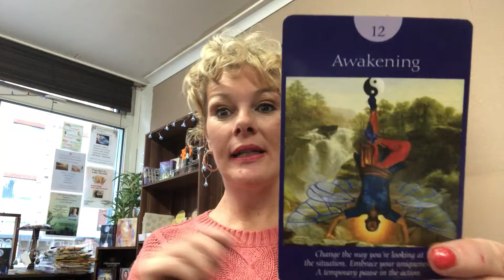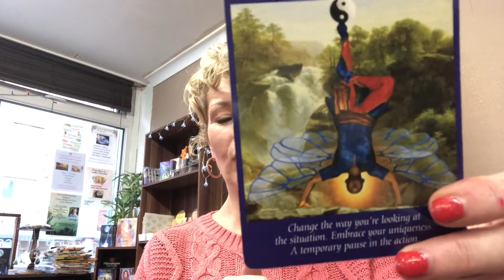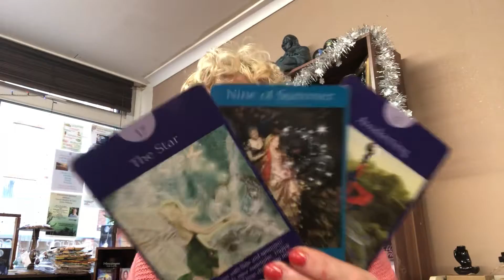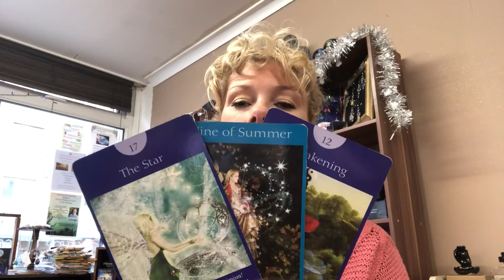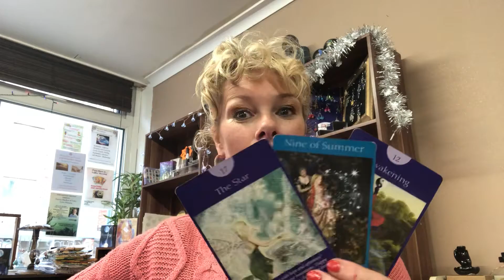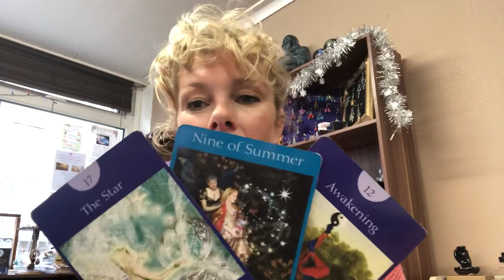Daily tarot cards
See what today’s tarot cards have in store